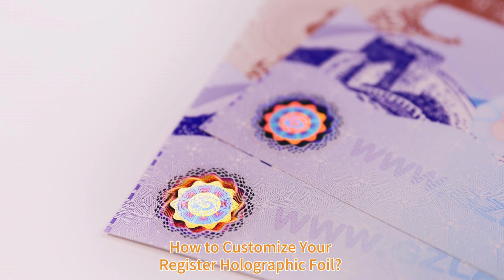How to Customize Register Hot Stamping Hologram Foil for Sensitive Documents and Paper Certificates？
The register holographic hot stamping foil developed by Suzhou Image Technology is mainly used for various paper documents, important documents, official documents, etc.
The registered hot foil stamping with a positioning cursor, which can accurately hot stamp the security foil at the required position with a perfect hot stamping effect.